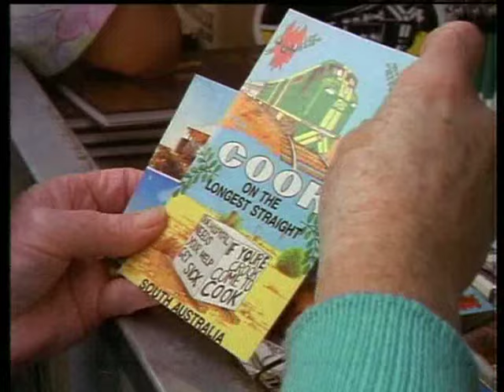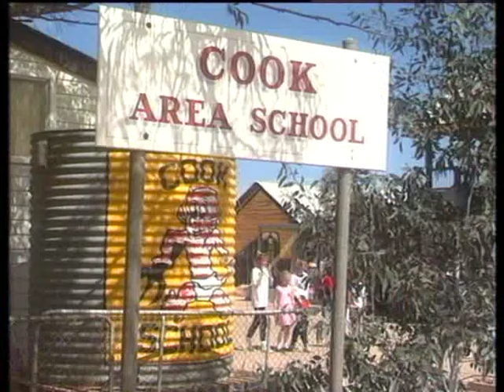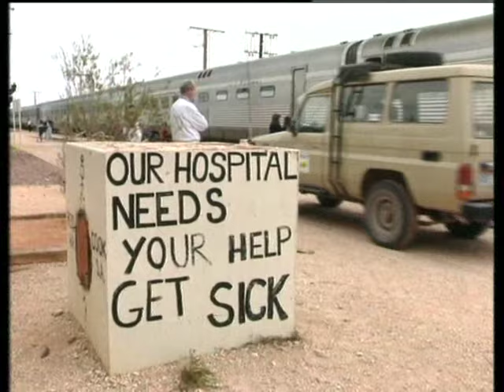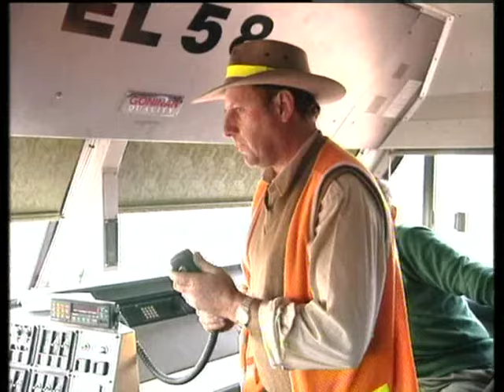Cook Doco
South Australia - Cook - On the Nullarbor.